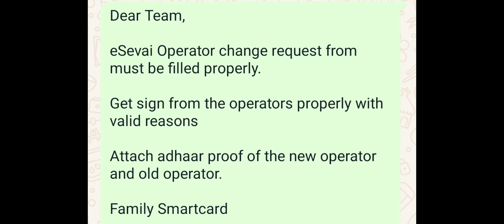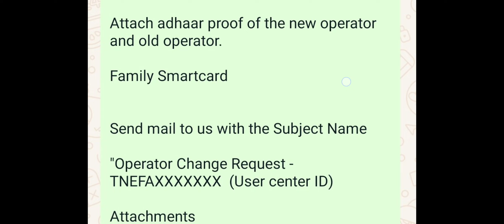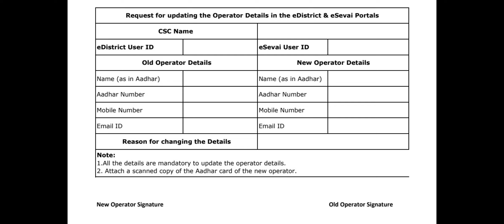e sevai operator change | e sevai operator id change tamil | how to change esevai operator id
Welcome to the csc vle tamilnadu